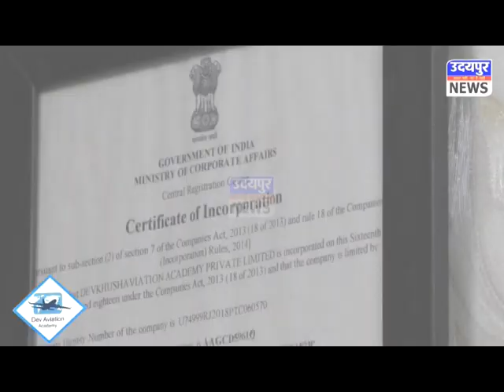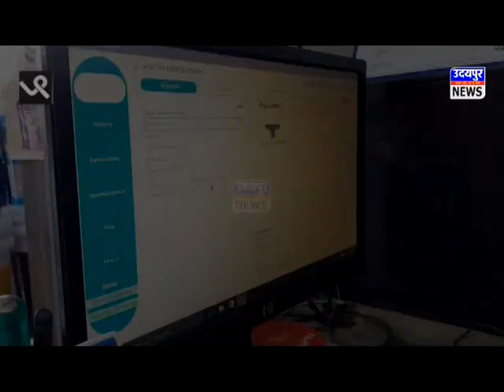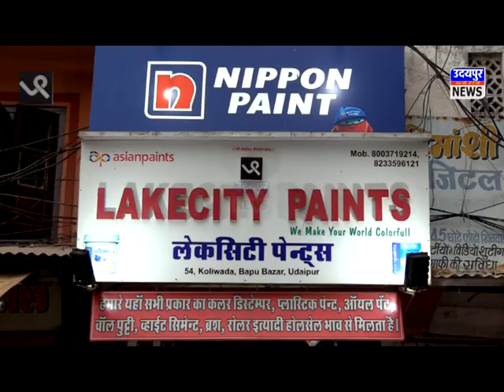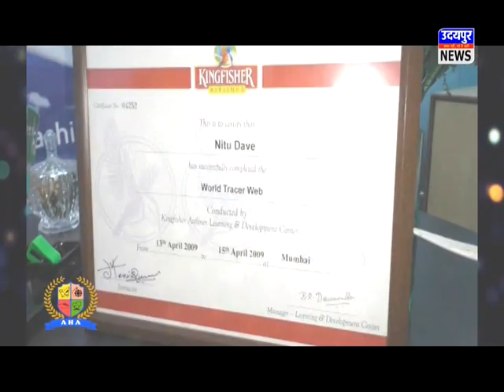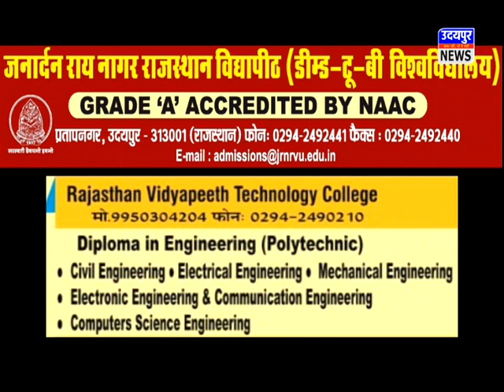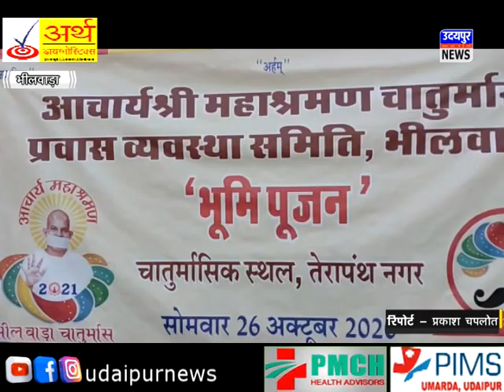पुलिस पिटाई से क्षुब्ध महिला पहुंची आई जी की शरण में ! उदयपुर न्यूज़